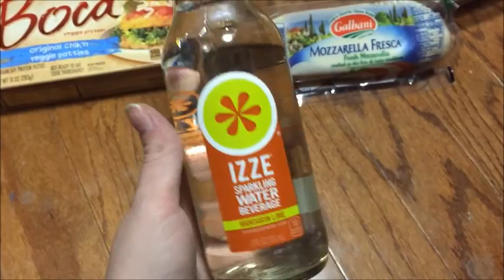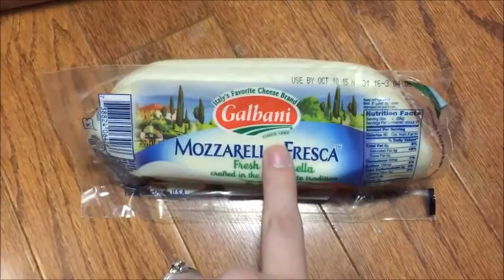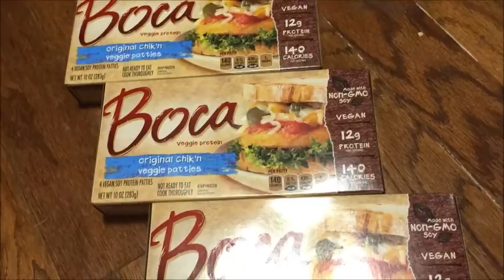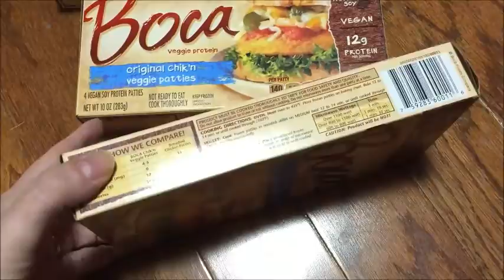Healthy Couponing Haul At Kroger